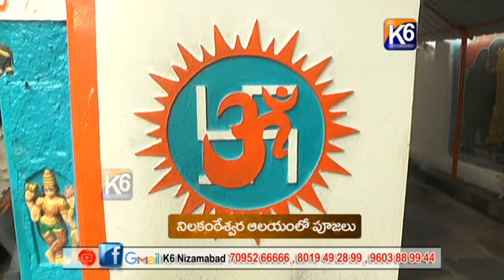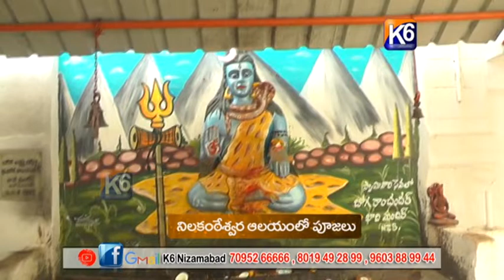నీలకంటేశ్వర ఆలయంలో పూజలు ||K6 news 27-06-2022